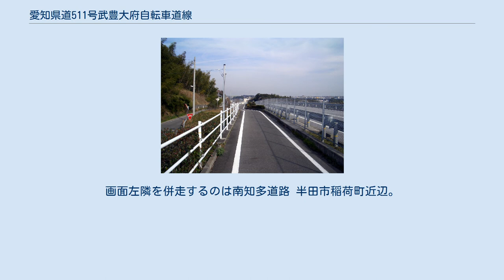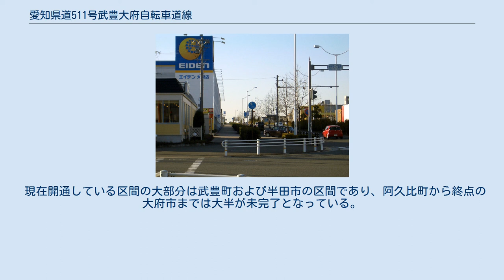愛知県道511号武豊大府自転車道線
愛知県道511号武豊大府自転車道線（あいちけんどう511ごう たけとよおおぶじてんしゃどうせん）は、愛知県知多郡武豊町と大府市を結ぶ一般県道（愛知県道）であり、知多半島サイクリングロードの愛称で呼ばれる自転車・歩行者専用道路である。
計画当初は2005年（平成17年）に全線開通予定であったが、2013年（平成25年）1月現在も大半が未開通であり多くの県民から早急な建設が求められている。
 始点：武豊町字嶋田から自転車道を望む。
画面左隣を併走するのは南知多道路 半田市稲荷町近辺。
画面右隣を併走するのは南知多道路。
 阿久比町植大近辺。
のどかな田園風景が広がる。
 知多半島サイクリングロードは「交通安全を確保し、あわせて心身の健全な発展に資すること」を目的とし、サイクリングが安全かつ快適に楽しめる道として計画され、また知多半島の豊かな自然、歴史、文化をつなぐ、人間交流の道としての役割を期待されて整備が進められている。
 現在開通している区間の大部分は武豊町および半田市の区間であり、阿久比町から終点の大府市までは大半が未完了となっている。
 知多半島サイクリングロードの一部として整備された東海市加木屋町の大堀緑道。
地下を愛知用水の幹線水路が通る。
 終点：大府市半月町。
プレス上の事業区間としては吉田町（国道155号）が終点とされる。